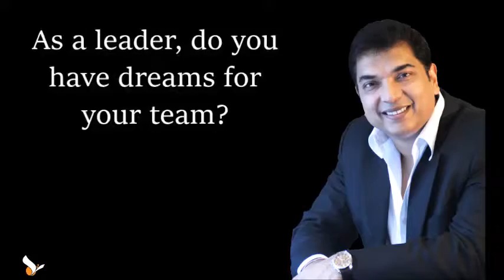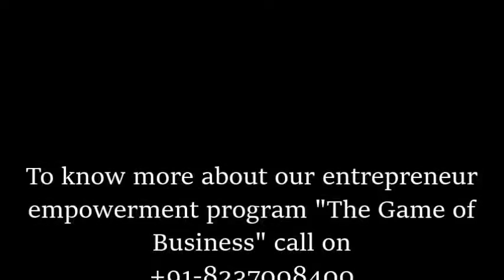Do you have dreams for your team? | By MG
Do you have dreams for your team? Yes a leader is supposed to have dreams for his/her team. MG explaining the importance of having dreams for your team.

To know about the upcoming program on Business coaching.

Chrysalis is into the business of "Empowering Entrepreneurs” through its core activities of business coaching, business consulting and organizational turnaround interventions.

Chrysalis was founded by MG in 1997 with a very powerful purpose which was "to enable individuals and organizations reach a higher level of thinking thereby giving a meaning to their existence."